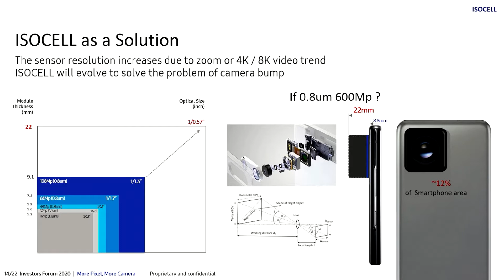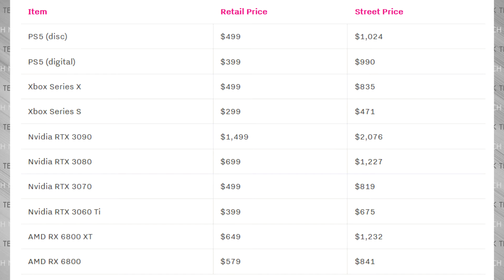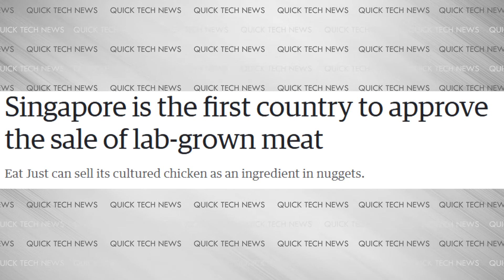600 Megapixel Smartphone Sensor?! More on Scalping & Lab Grown Meat!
Welcome to quick tech news, where we keep you updated in the world of tech, without wasting your time.

First up in the news today Samsung might be working on a 600mp camera sensor for their upcoming smartphones.

Next up, I wanted to touch quickly on scalpers once again. Sean Hollister from The Verge posted quite an interesting article where he went through a bunch of different products on ebay, and averaged the prices that people are selling the products for.

Last but certainly not least, Singapore has become the first country in the world to approve the sale of lab grown meat.

A Magical Journey Through Space by Leonell Cassio